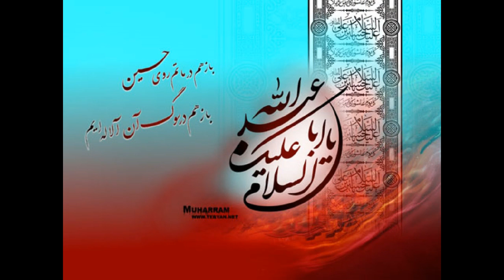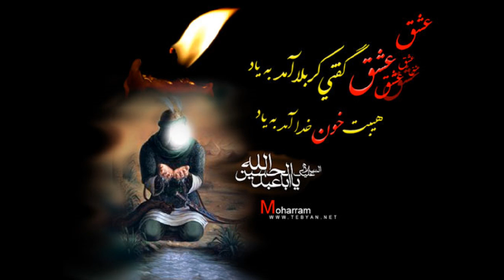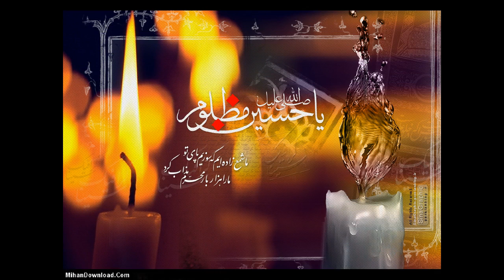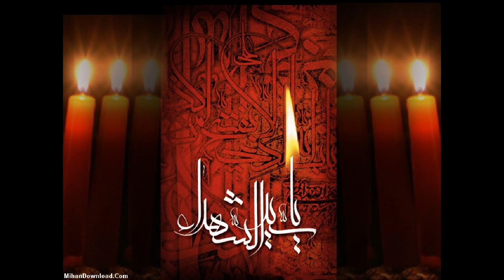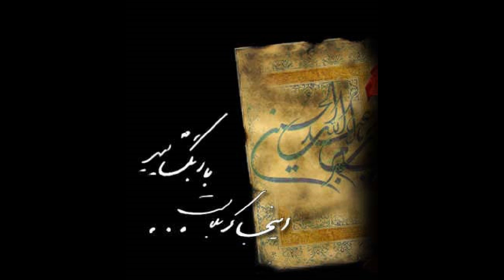Selim Müezzinzade, Esğer Zülm ilé solan reyhan سلیم مؤذن زاده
Turki mourning for hazrat Ali asghar by: salim moazzen zadeh
Hz. Ali esger sinezeni mersiye ses: selim muezzinzade
 لطمیة ترکیة علی اصغر - سلیم موذن زاده
مداحی حضرت علی اصغر علیه السلام از سلیم موذن زاده